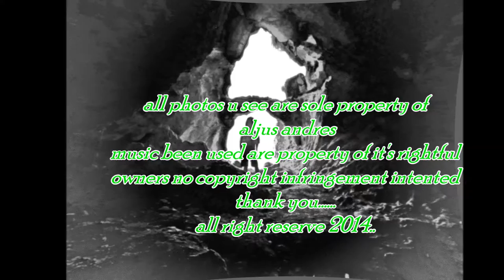Aljus Andres and Selina Grace Jusi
Well see what will happen to this to this project of mine.